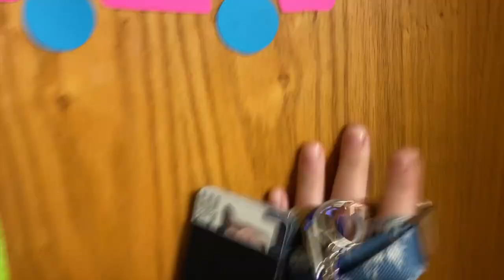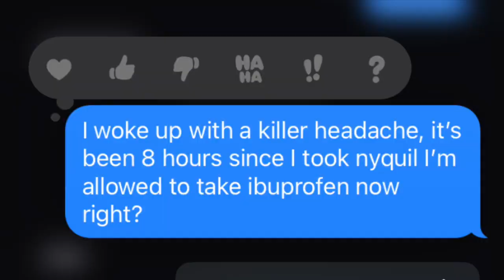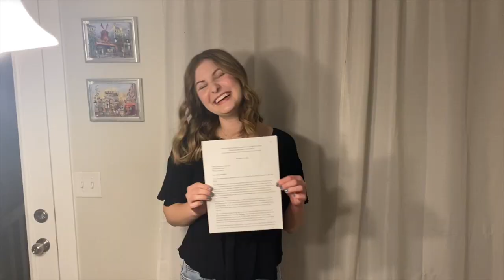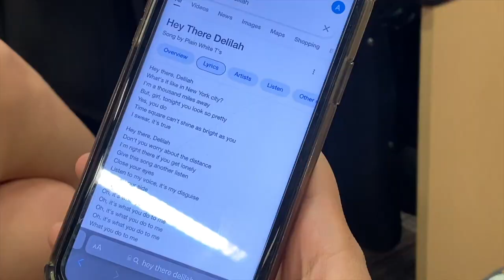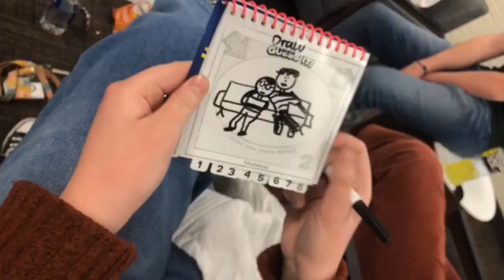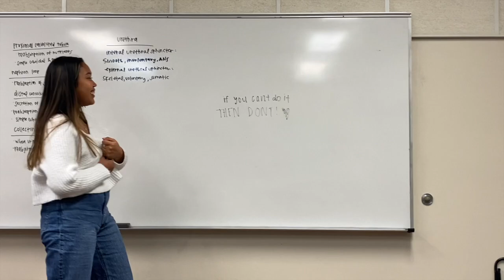freshman year recap